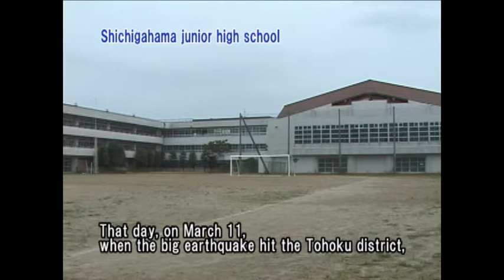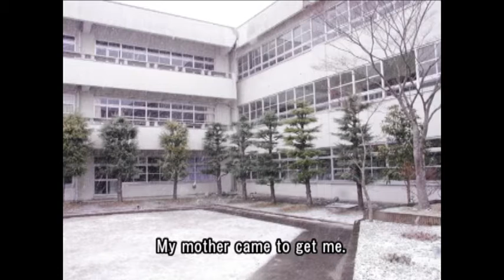Nobody expected the tsunami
This video was created by students of Shichigahama Junior High School in Shichigahama, Japan.  The video addresses 'disaster prevention.' Children from the Plan supported media project ask  how prepared they were for the tsunami and discuss emergency drills.

l